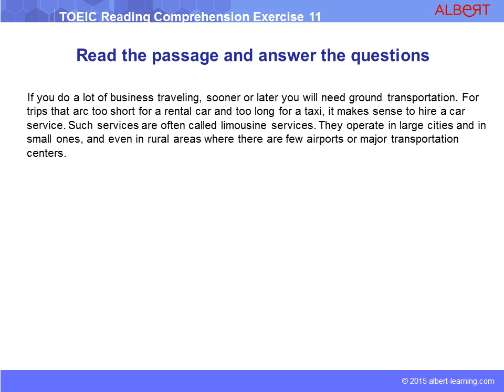TOEIC Reading Comprehension Exercise 11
◆ Description :
TOEIC - Lire une phrase de quatre mots ou des phrases souligné . Vous devez choisir le mot ou la phrase soulignée qui est écrit de manière incorrecte.